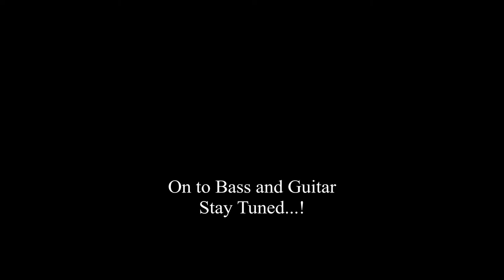VLKA VLOGS August Recording Drums Day